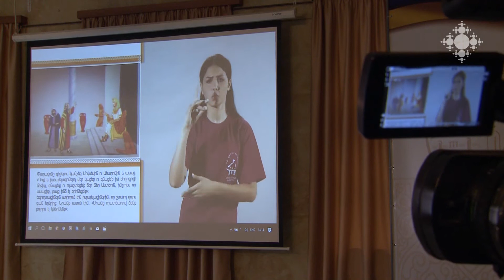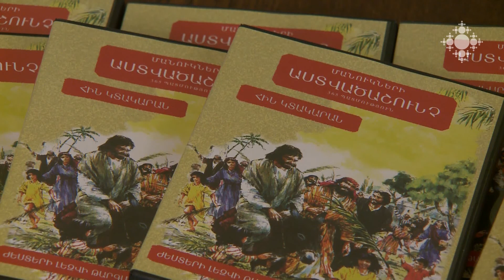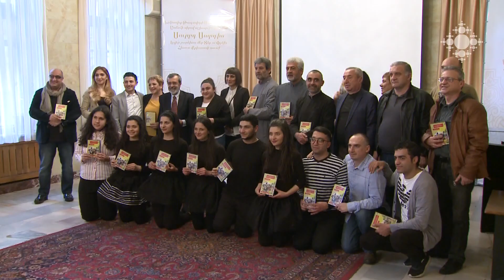Լույս է տեսել «Հին կտակարանը ժեստերի լեզվով» տեսասկավառակ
Արարատյան Հայրապետական թեմի առաջնորդարանում տեղի ունեցավ «Հին կտակարանը ժեստերի լեզվով» տեսասկավառակի շնորհանդեսը: